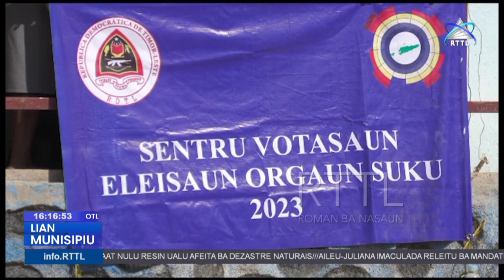Administrador Aianro parabeniza xefe suku eleitu sira